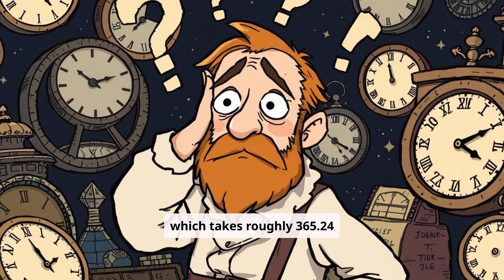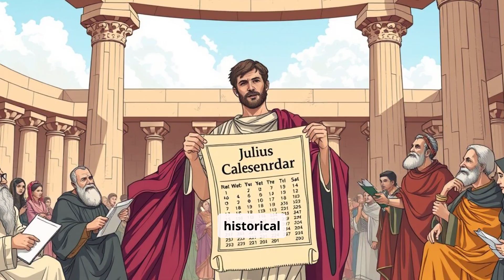Why Do We Have 365 Days in a Year? | Fun Learning for Kids 🌎✨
Ever wondered why a year has 365 days and who came up with this system? Join us on an exciting educational journey as we explore the science, history, and fascinating stories behind the calendar! Perfect for kids and curious minds of all ages. Learn something new and have fun along the way!”